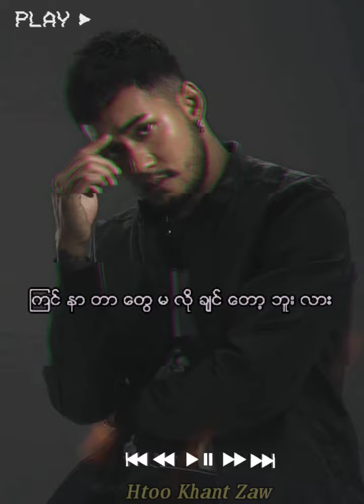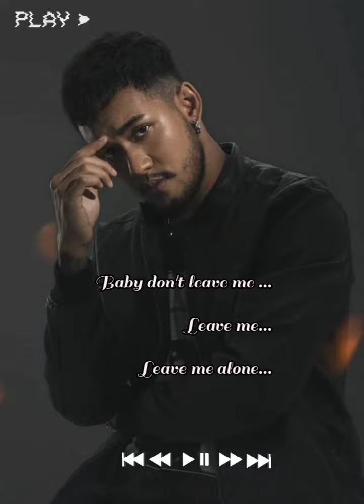Don't Leave me alone(Lyrics Song) Shwe Htoo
Htoo Khant Zaw